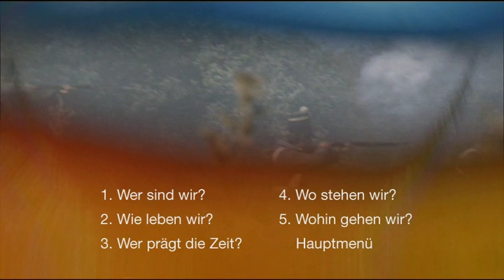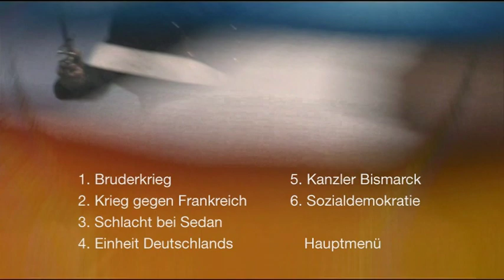Bismarck und das Deutsche Reich.VOB